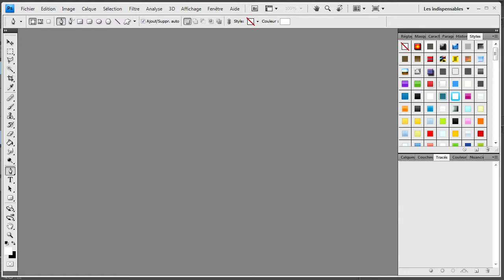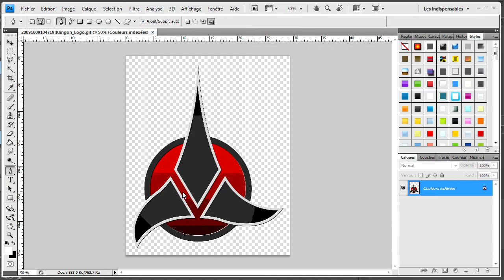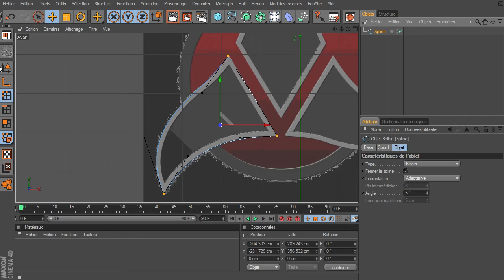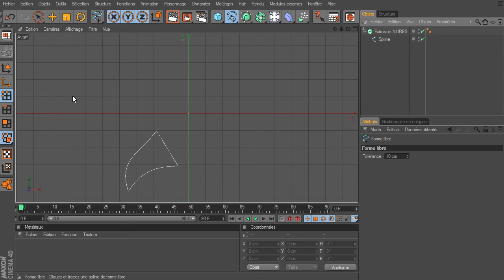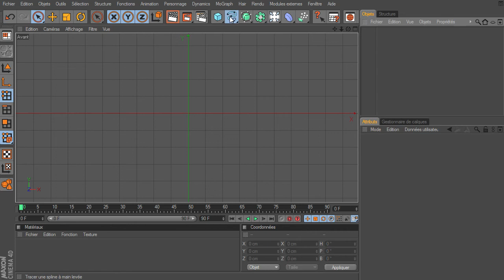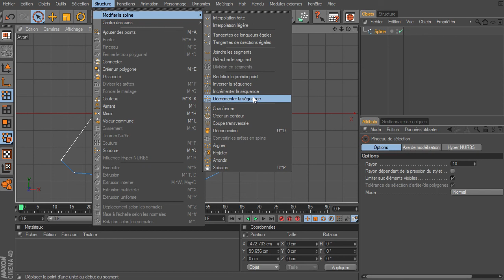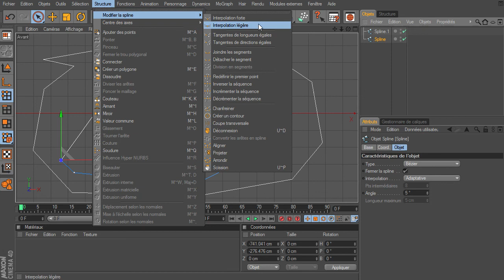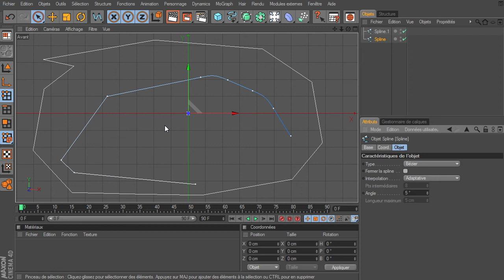Mini tuto : Logo et les splines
Un mini tuto sur l'utilisation des spline pour transformer des images de logo 2D en forme 3D